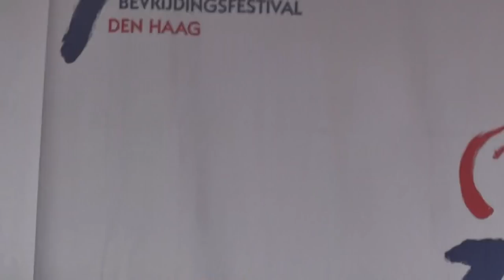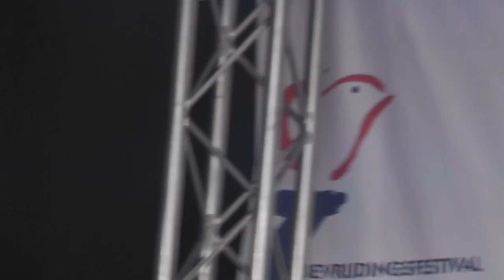2 Unlimited - Full Concert - Live in Den Haag, Netherlands - Bevrijdingsfestival Malieveld 2014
2 Unlimited Live at Malieveld, Den Haag (The Hague), Netherlands. Bevrijdingsfestival 5th May 2014